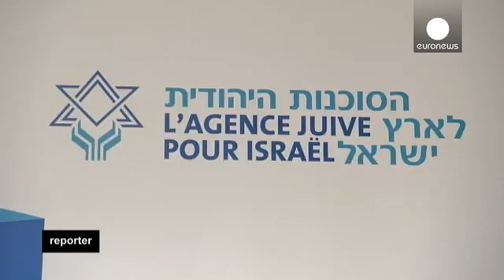فرنسا: هل ستجبر اعتداءات باريس الطائفة اليهودية على الهجرة إلى إسرائيل؟ - reporter